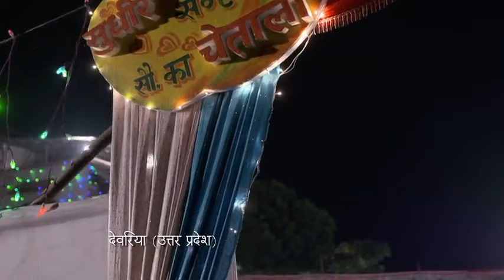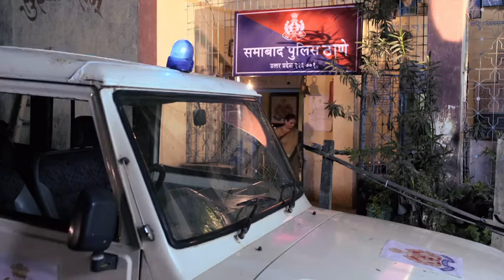Anjaan SCU S01E09